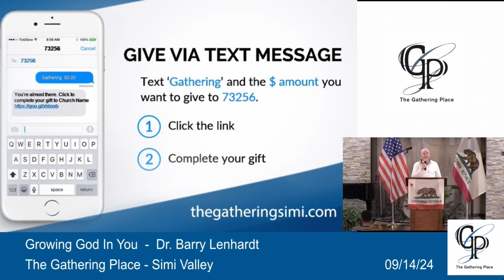Growing God in You - Barry Lenhardt